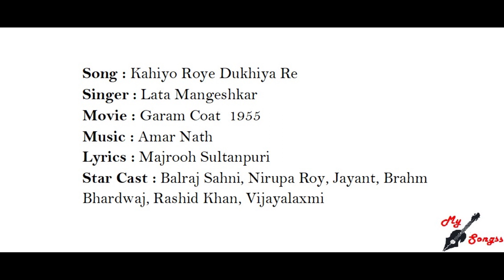Kahiyo Roye Dukhiya Re, Movie : Garam Coat 1955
Song : Kahiyo Roye Dukhiya Re
Singer : Lata Mangeshkar
Movie : Garam Coat 1955
Lyrics : Majrooh Sultanpuri
Star Cast : Balraj Sahni, Nirupa Roy, Jayant, Brahm Bhardwaj, Rashid Khan, Vijayalaxmi